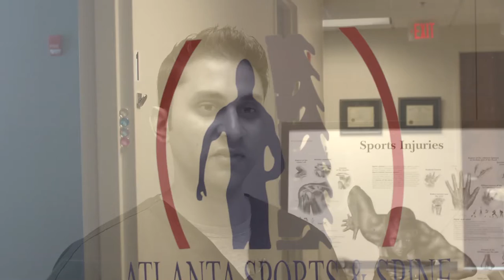SCBTV182 Dr Amrish Patel of Sports & Spine Institute of McDonough